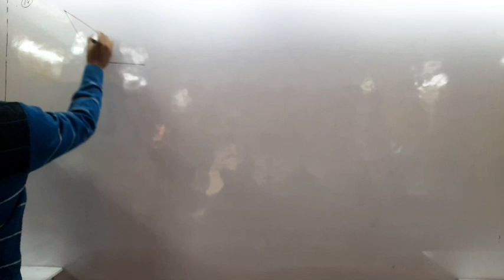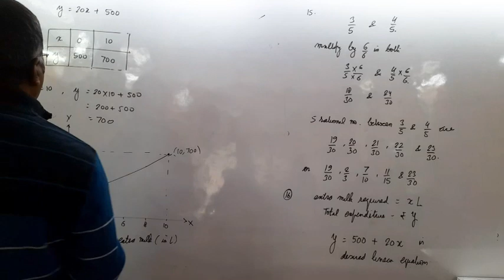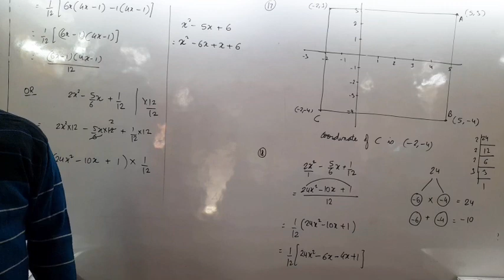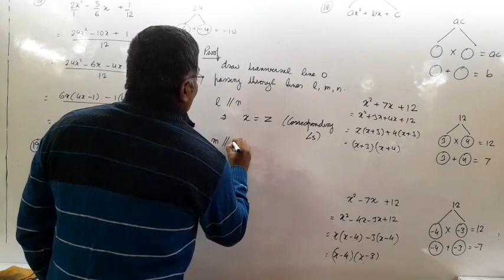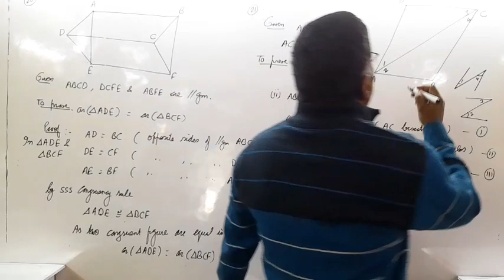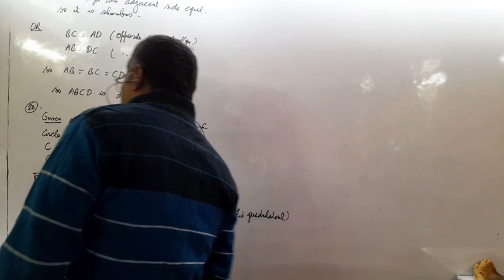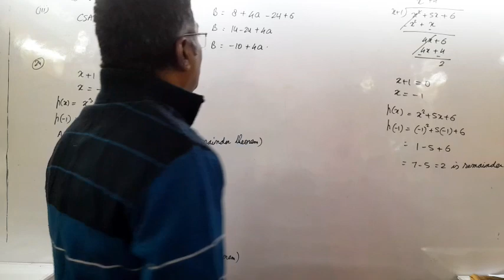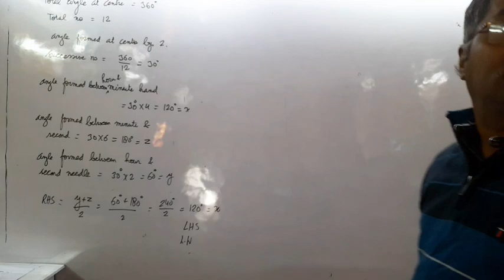Math sample paper set 1 solution 31st December